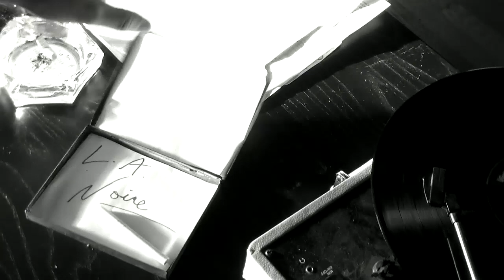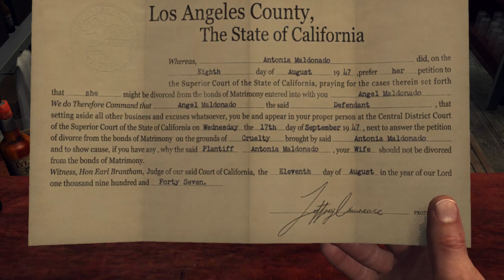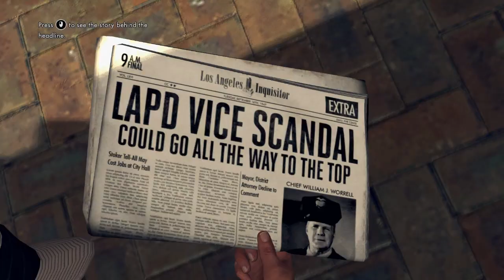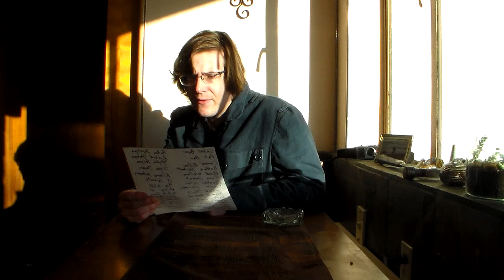Genre Orphans: L.A. Noire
This is an in-depth video review and critique of L.A. Noire, the greatest (and arguably only) successful translation of the police procedural from film and television to video games. It's tries to comprehensively examine the game's mechanics and design values (especially compared to Grand Theft Auto 4) as well as deconstructing the plot. So, all the spoilers.

__ADDITIONAL VIEWING__